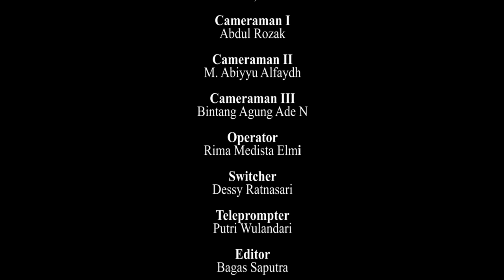KURMA Eps 18 || Peran Terbaik yang Bisa Anak Muda Berikan saat Ramadhan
Ketua Laboratorium Terpadu FDK: Zhila Jannati, M.Pd
Pengawas: Muhammad Randicha Hamandia, M.Sos
Produser : Ahmad Agung Hadly
Adpro:
Annisa Adelia
Agil Salsabila
Salsabila Jandisha

Tim yang bertugas:
1. Floor director: Rima Medista Elmi
2. Script writer:  Melinda Agustin
3. Host: Annisa Adelia
4. Cameraman 1: Abdul rozak
5. Cameraman 2: abiyyu alfayadh
6. cameraman 3:  Bintang Agung Ade N
7. Operator:  Rima Medista Elmi
8. Switcher: Dessy Ratnasari
9. Audioman: Masitho
10. Teleprompter: Putri wulandaari
11. Editor: Bagas Saputra